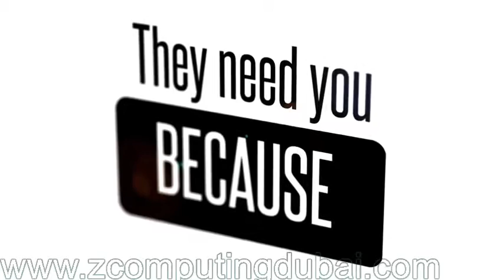New Product Launch Dubai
Animation  & Marketing idea put together in a concept marketing.